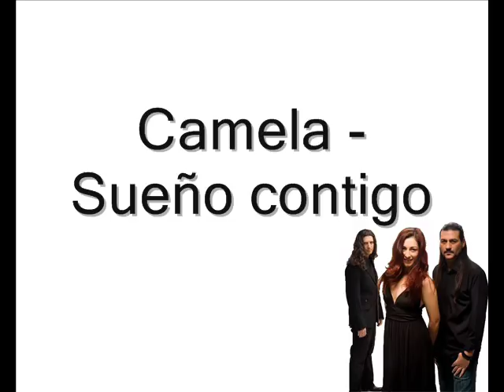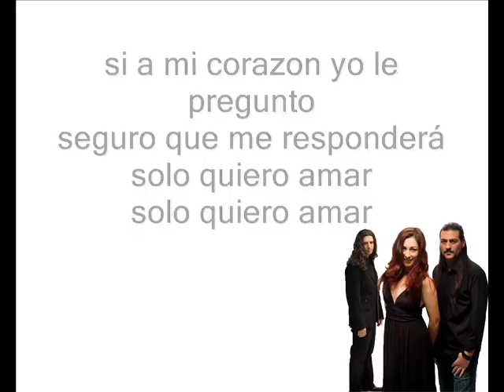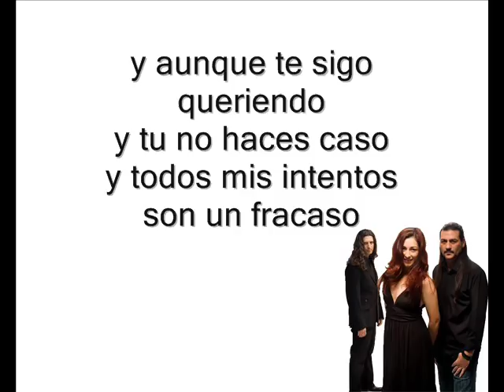Camela - Sueño contigo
Sueño contigo de Camela con la letra en el video porque yolo.